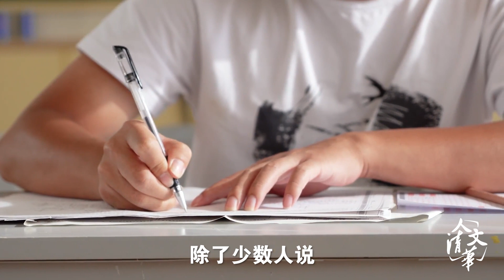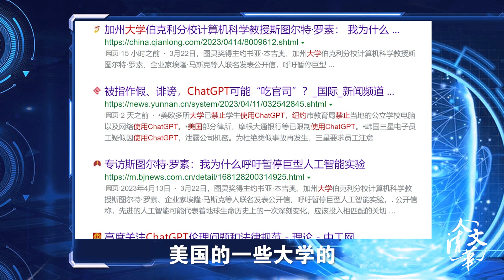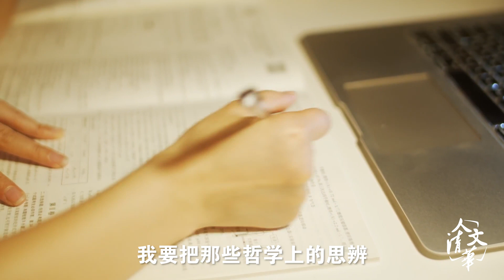【清华大学】大学教育再不改变就晚了？脑科学家刘嘉：AI的发展已经提出挑战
人文清华短视频：著名脑科学家、认知心理学家、清华大学基础科学讲席教授、心理学系系主任刘嘉谈ChatGPT带来的颠覆性改变会产生怎样的教育启示？